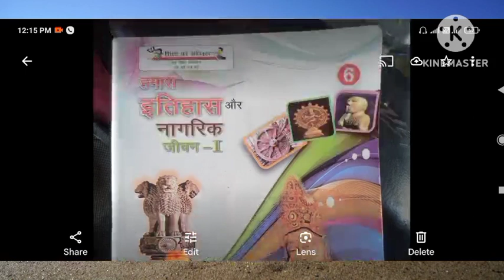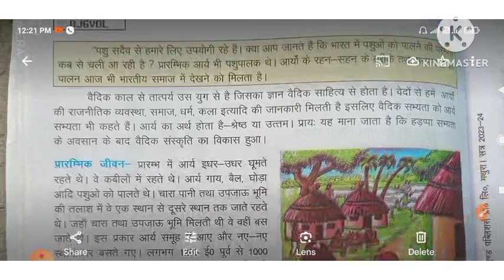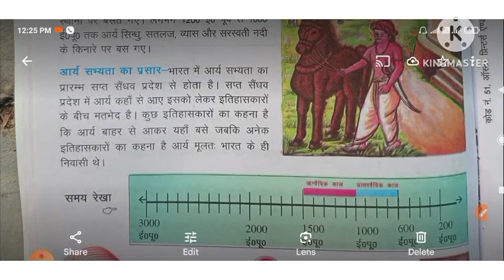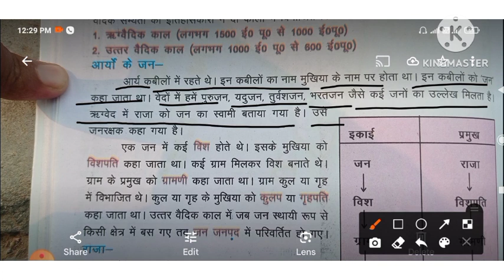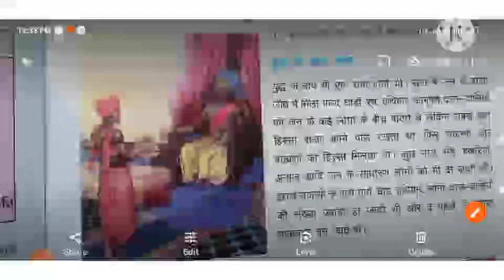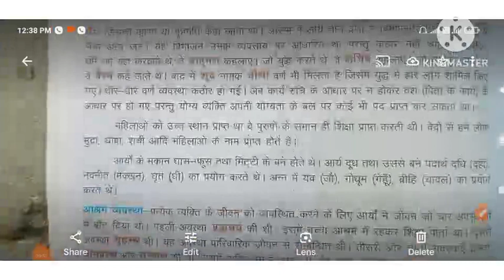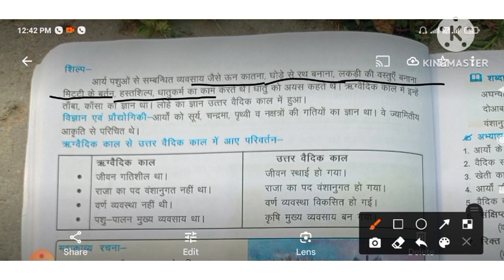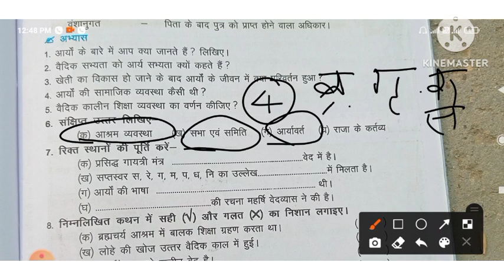भारत के इतिहास 1500bcको जानो ।पाठ 4।वैदिक काल। ऋग्वेद, यजुर्वेद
भारत के इतिहास को जानो, कक्षा 6पाठ3,वैदिक काल रिग्वेदिक काल उत्तर वैदिक काल gk and academic
चार वेद, चार आश्रम, वर्ण व्यवस्था, राजव्यवस्था।